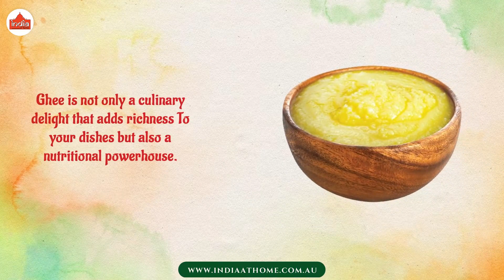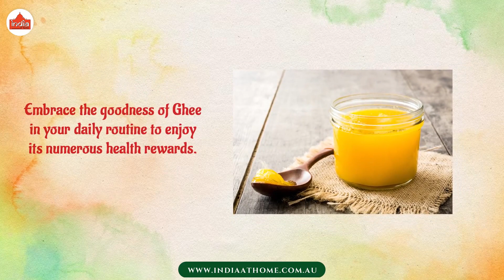Ghee - The Golden Health Booster | India At Home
Discover the wonders of Ghee - the golden healthbooster !

ghee is not only a culinary delight that adds richness

To your dishes but also a nutritional powerhouse.

It is a rich source of healthy fats, vitamins,

And antioxidants that nourish your body from within.